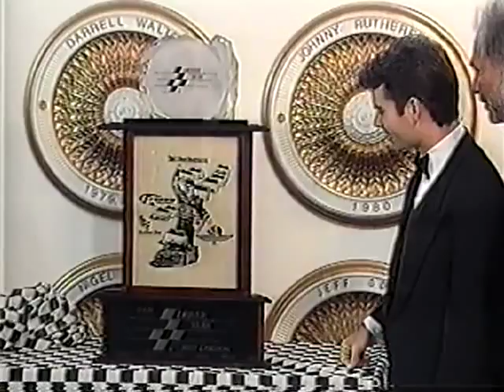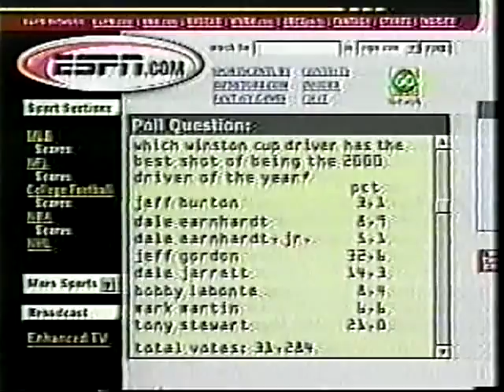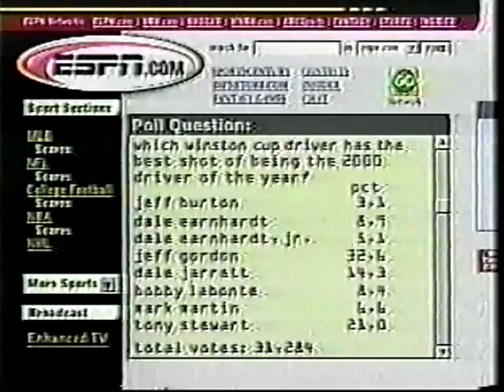Driver of the Year Award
The Driver Of the Year Award is an American award founded in 1967 by Martini & Rossi. The award is presented to drivers competing in United States motorsport on four wheels. Today it is privately owned and the voting panel consists of automotive and racing journalists in the United States. Mario Andretti won the first award in 1967. Jimmie Johnson and Jeff Gordon have won the award four different times, the most in its history. Johnson won the award most recently in 2010.

Winners:
1967: Mario Andretti
1968: Mark Donohue
1969: Lee Roy Yarbrough
1970: Al Unser, Sr.
1971: Richard Petty
1972: Bobby Allison
1973: David Pearson
1974: Bobby Unser
1975: A.J. Foyt
1976: David Pearson
1977: Cale Yarborough
1978: Mario Andretti
1979: Darrell Waltrip
1980: Johnny Rutherford
1981: Darrell Waltrip
1982: Darrell Waltrip
1983: Bobby Rahal
1984: Mario Andretti
1985: Bill Elliott
1986: Bobby Rahal
1987: Dale Earnhardt
1988: Bill Elliott
1989: Emerson Fittipaldi
1990: Al Unser, Jr
1991: Michael Andretti
1992: Bobby Rahal
1993: Nigel Mansell
1994: Dale Earnhardt
1995: Jeff Gordon
1996: John Force
1997: Jeff Gordon
1998: Jeff Gordon
1999: Dale Jarrett
2000: Bobby Labonte
2001: Jeff Gordon
2002: Cristiano da Matta
2003: Ryan Newman
2004: Greg Anderson
2005: Tony Stewart
2006: Jimmie Johnson
2007: Jimmie Johnson
2008: Tony Schumacher
2009: Jimmie Johnson
2010: Jimmie Johnson